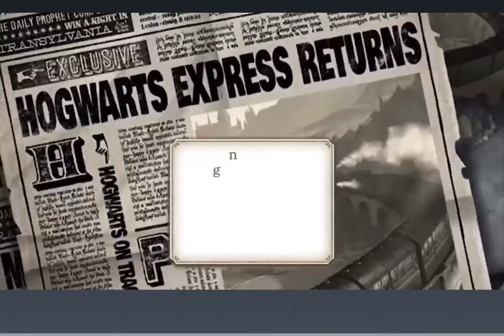Hashiriya Drifter KLEI Toyota Supera “ 2548 hp “vs Jrzy Jay For a 1.000.000 score